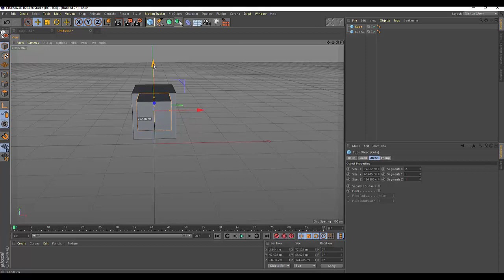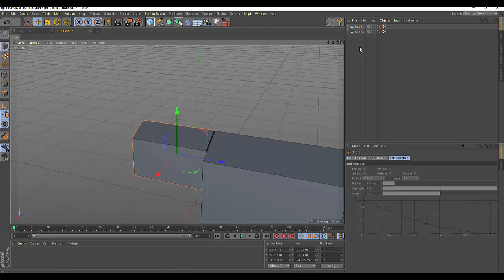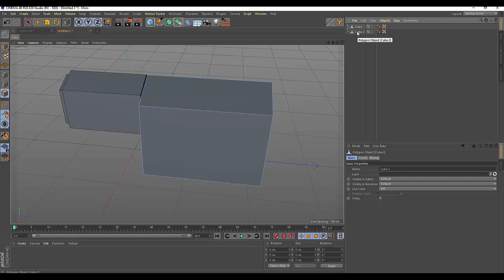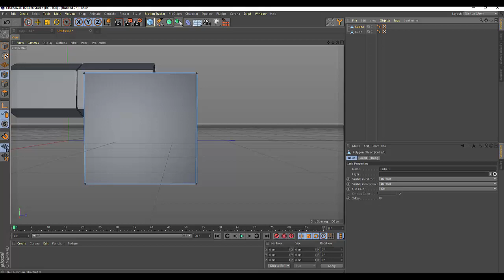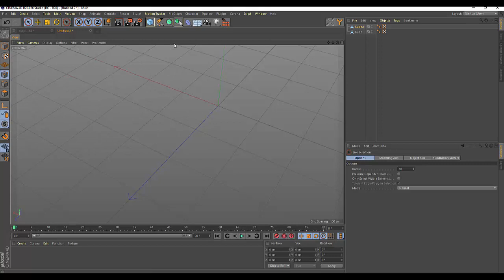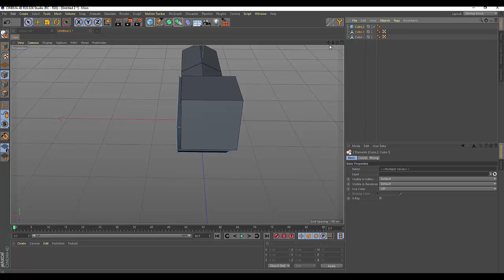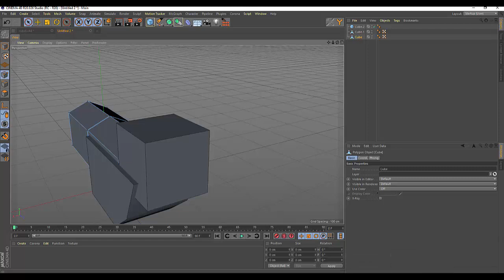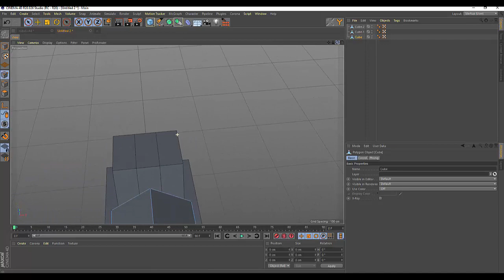119.Cinema4d War robot